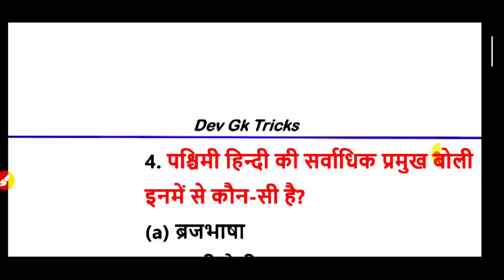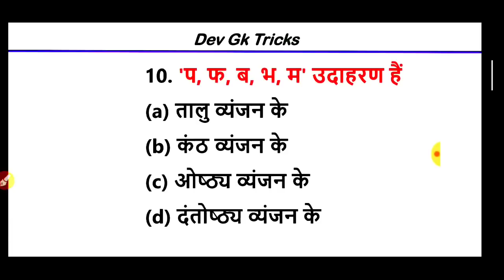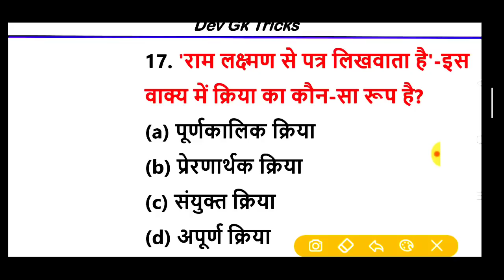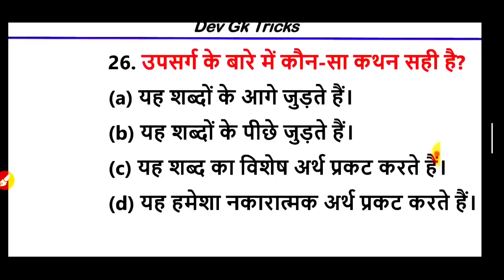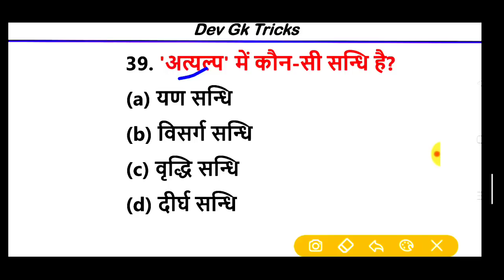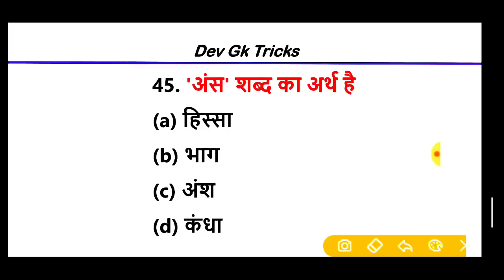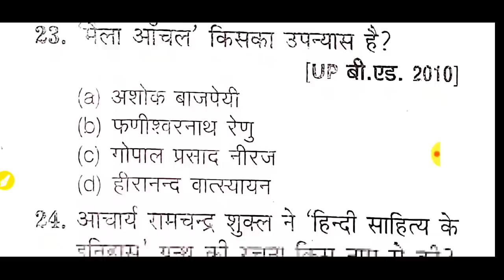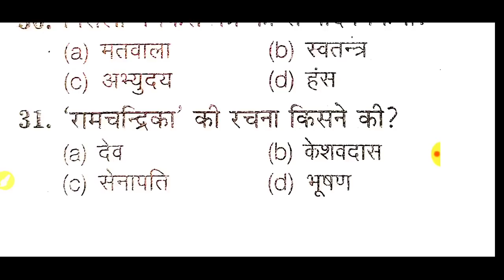12जून हिंदी लाइव टेस्ट|hindi live test|UPSSSC,बीएड,लेखपाल,PET, पुलिस,TET,CTET,VDO Hindi Live Test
12जून  हिंदी लाइव टेस्ट|hindi live test|UPSSSC,बीएड,लेखपाल,PET, पुलिस,TET,CTET,VDO Hindi Live Test